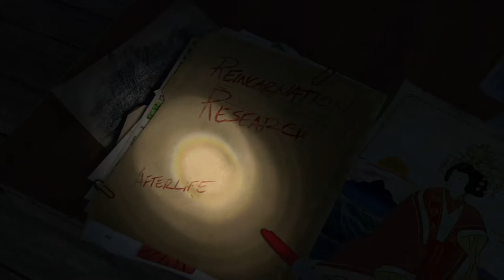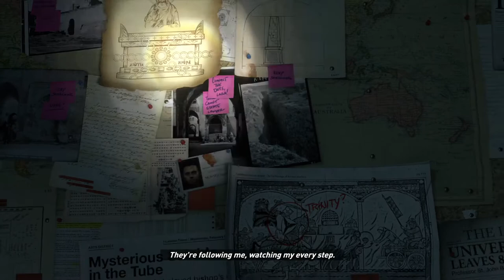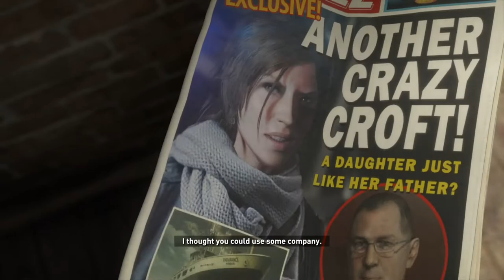Rise of the Tomb Raider The Prophet's Tomb (100% PS4 Full Walkthrough)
Rise of the Tomb Raider Gameplay and Strategy Guide. This entire series will include all puzzle tombs, challenges, missions and collectibles. Watch how to save the water puzzles, shoot down the incense burners and avoid the traps to find all the collectibles.

Platform: Playstation 4 1TB
Game: Rise of the Tomb Raider
Difficulty: Tomb Raider (Normal)

Location: Northwest Border of Syria
Levels: The Lost Tomb, The Hidden Oasis, The Prophet's Tomb
Challenge: Hang 'em High

★☆★ THIS WALKTHROUGH ALSO INCLUDES ★☆★
• all incense burner locations to complete the Hang 'em High challenge